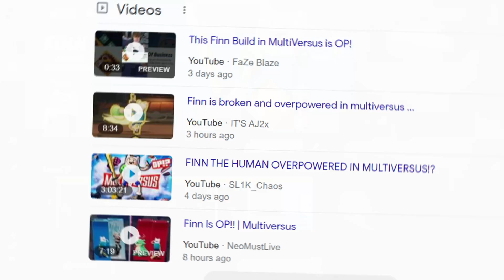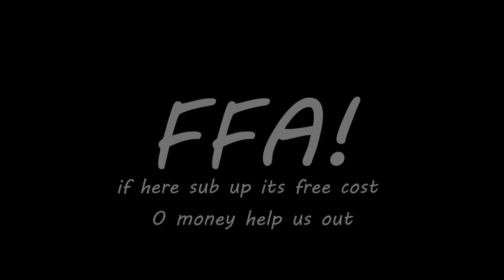Multiversus RAGE HITS DIFFERENT !!😡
27 days man 27 nights